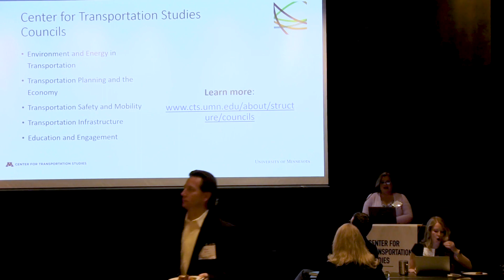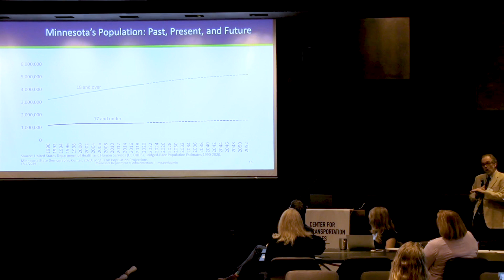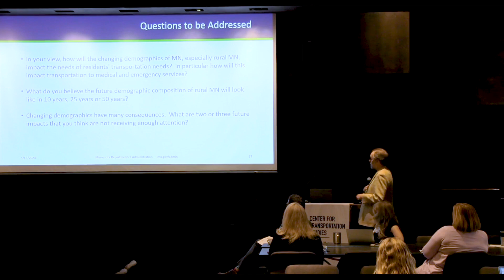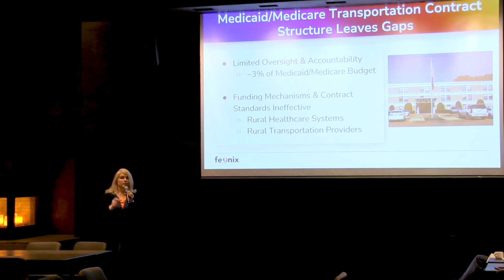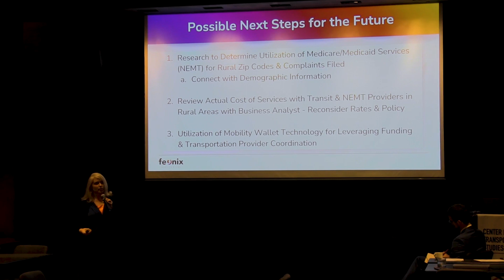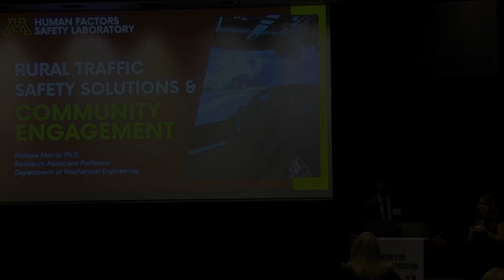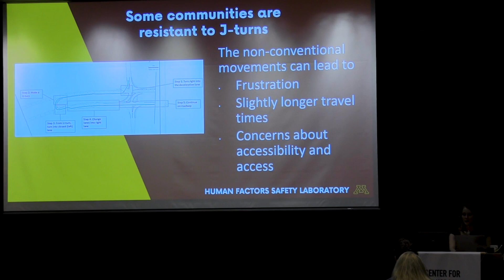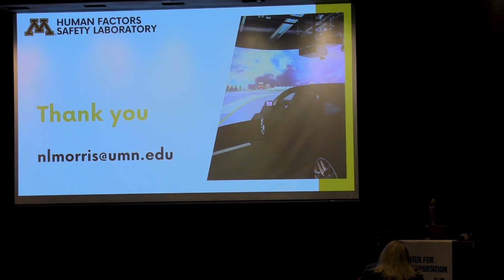Rural Needs, Statewide Answers: Demographics, Health Care Access, and Community Engagement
This annual all councils meeting explored topics related to CTS's 2024 theme of Rural Needs, Statewide Answers: Improving Transportation for All Communities.

The interactive meeting featured presentations on:
o The changing demographics of Minnesota by Eric Guthrie, senior demographer in the Minnesota State Demographic Center.
o The challenges and opportunities in providing access to health care and services in rural and/or disconnected settings by Valerie Lefler of Feonix – Mobility Rising.
o How effective community engagement strategies could be used to develop transportation infrastructure and safety improvements by Nichole Morris, director of the U's Human Factorts Safety Laboratory (HFSL).

Attendees were also invited to engage with our speakers and each other through conversation circle/fishbowl model discussions.

Throughout 2024 as part of our Rural Needs, Statewide Answers campaign, CTS is producing a series of profiles of individuals, organizations, and projects to highlight issues in rural transportation—as well as research that seeks to better understand and address them.